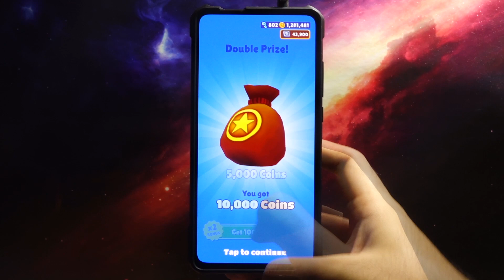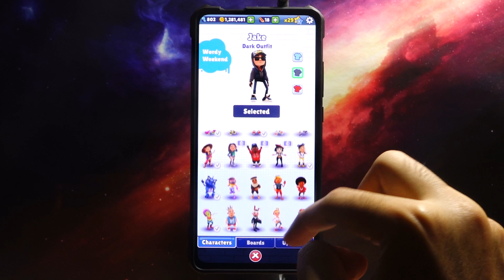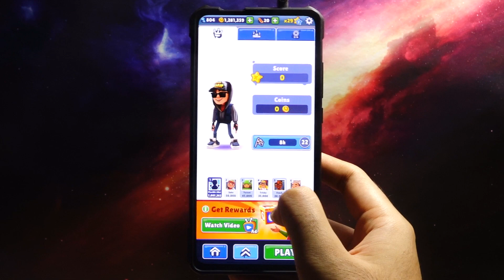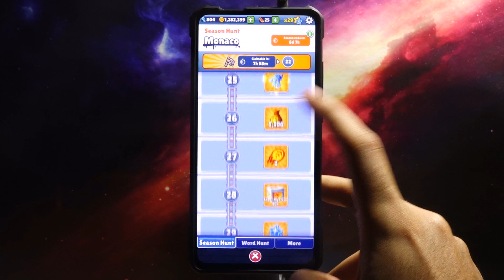Subway Surfers 2022: Monaco - Android Gameplay #5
►Game Info
- Take a test drive with our genius new surfer, Dummy.
- Channel your inner daredevil with the new Crash Test Board.
- Take a break from Monaco with the Marrakesh Marathon Challenge.